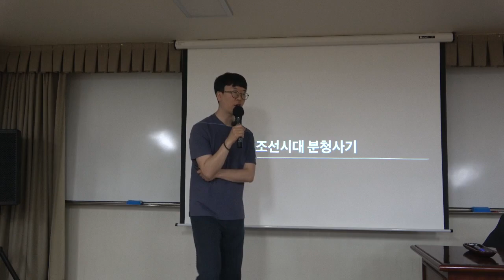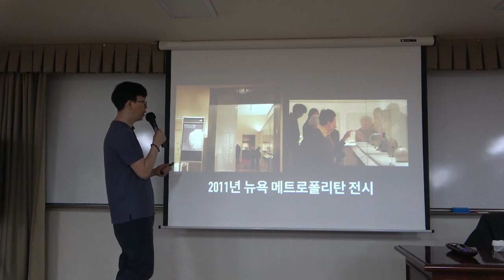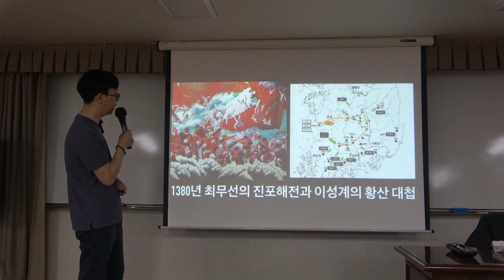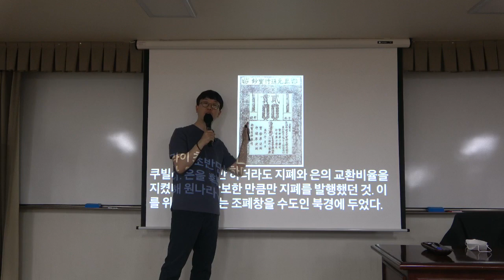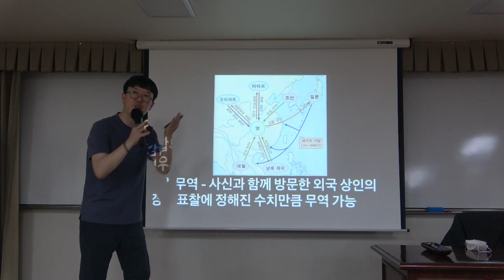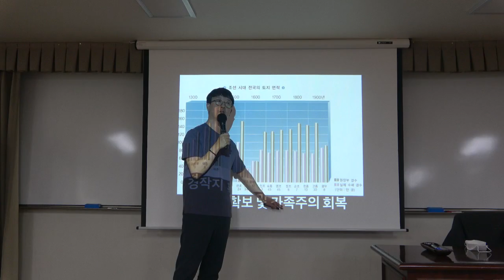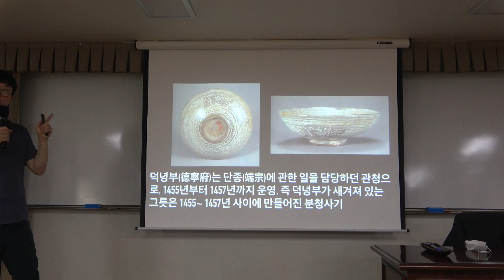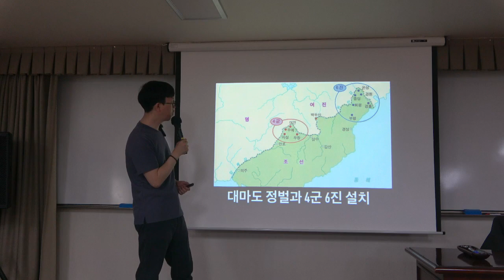도자기로 보는 세계사 9강(1) : 조선시대 분청사기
* 9강(1) : 조선시대 분청사기
명나라에서 청화백자가 대량 생산되던 시기, 한반도에서 인기리 제작되던 분청사기의 매력을 살펴본다. 이와 더불어 분청사기가 일본에서 왜 그리 높은 인기를 얻었는지 당시 문화교류 모습을 통해 그려보기로 하자.

* 핵심어 : 조선, 분청사기, 일본